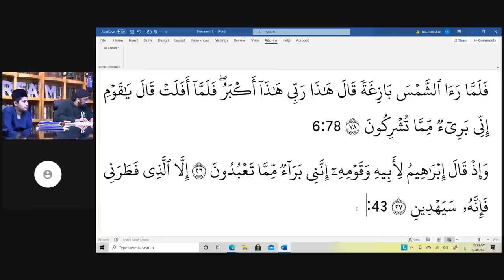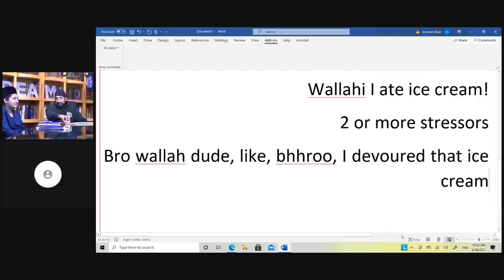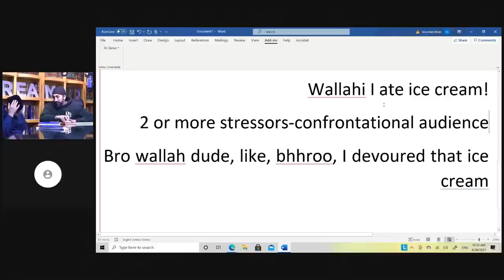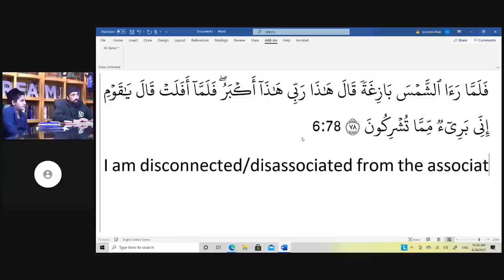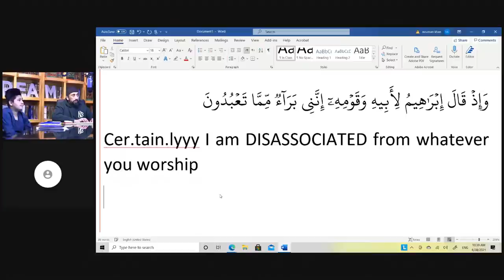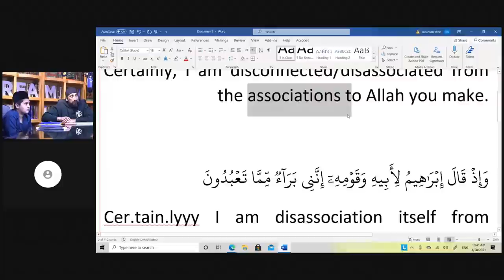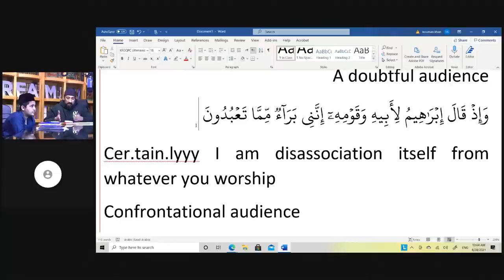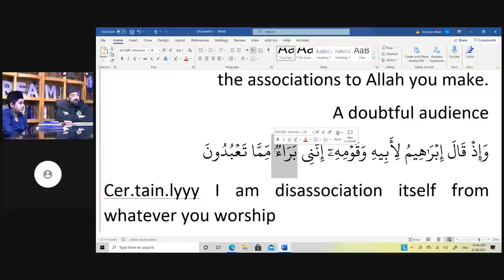Ramadan 2021: Qur'anic Expression by Dr. Fadel Saleh Al-Samerai Pt. 12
Part 12 of the book At-Ta'beer Al-Qur'ani by Dr. Fadel Saleh As-Samerai